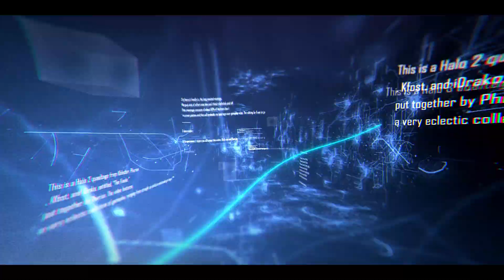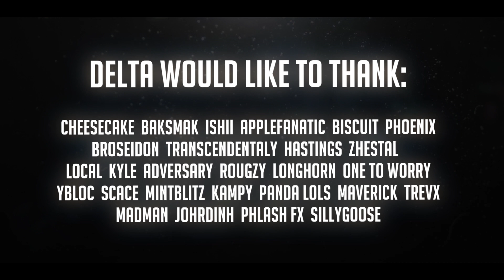Delta : ECHOES - MLG Halo Reach Montage 2 // Edited By Broseidon and Phoenix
description tm